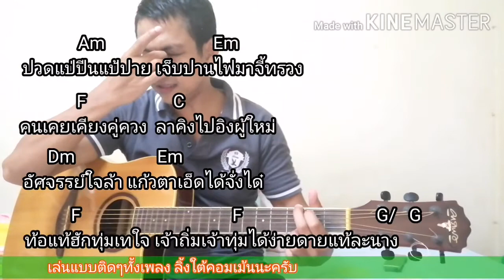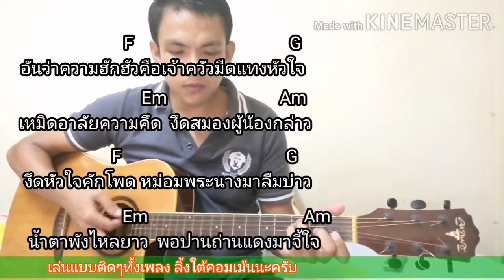อันความฮัก​ สอนตีคอร์ดง่ายๆไปทีละท่อนมาฝึกเล่นไปพร้อมกัน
อันความฮัก​สอนตีคอร์ด